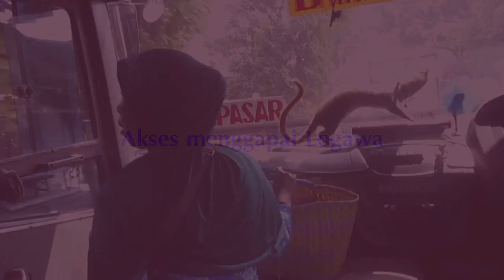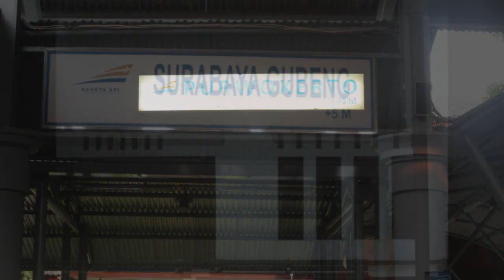Perjalanan Tunggal Kereta Api LOGAWA Jember - Purwokerto ( Part 1 )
Awalnya dikhawatirkan akan melumpuhkan perjalanan KA Logawa pasca diluncurkannya KA Ranggajati, namun pada realisasinya Logawa tetap berdiri kokoh yang menjadi pendamping Ranggajati dengan kelas dan relasi yang berbeda.

Mungkin amat disayangkan ketika rangkaian Logawa masih seperti sebelumnya dengan hanya membawa 7 K3, padahal okupansi KA ini terus membludak khususnya dalam bentangan Lempuyangan - Surabaya Gubeng, dan itu telah menjadi kultur, semua KA yang melewati Yogya, pasti padat.

Berbandrol Rp.74.000,- untuk memperoleh tiket KA Jarak jauh sepanjang Jember - Purwokerto memang luar biasa murahnya.
Kembali :
Pemerintah masih terus memberikan atensinya kepada masyarakat &
PT KA tak pernah mendeskriminasikan semua kelas dalam KA, tak hanya Purwojaya, Logawapun memiliki interior yang sedemikian kinclongnya.

Semoga ini selalu menjadi perhatian dan prioritas penyedia jasa mengingat kereta api adalah moda transportasi yang paling digemari hingga kelapisan masyarakat terbawah.

Saran dari saya :
Tolong kembalikan menu makanan dalam KA seperti dulu, lengkap, panas dan penataan yang lebih sopan dengan tetap memprioritaskan rasa khasnya.
Teringat ketika itu KA Fajar Utama Yogya masih menyediakan steak tenderloin dalam taburan jamur yang disajikan diatas hotplate dalam kondisi panas.
Kemana semua itu ?
Saat ini sekelas KA Bima hanya menyediakan makanan siap saji yang selalu berkutat dari ayam ke ayam.
Mohon diperhatikan sisi minus ini.